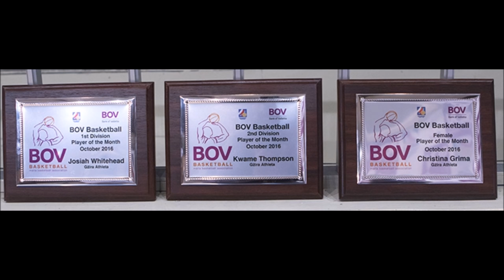Bank of Valletta MBA Player of the Month October 2016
BOV Div 1: Josiah Whitehead (Gzira Athleta)
Women: Christina Grima (Gzira Athleta)
BOV Div 2: Kwame Thompson (Gzira Athleta)